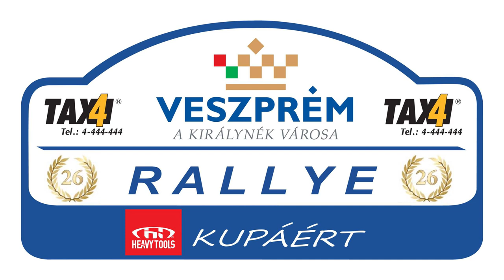Hadik András-Kertész Krisztián 26.Veszprém Rallye 2019